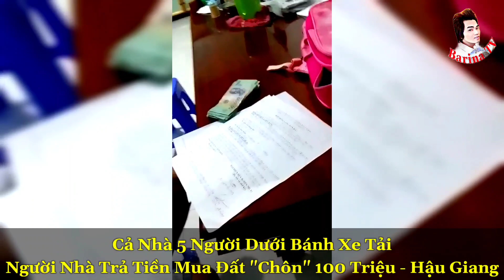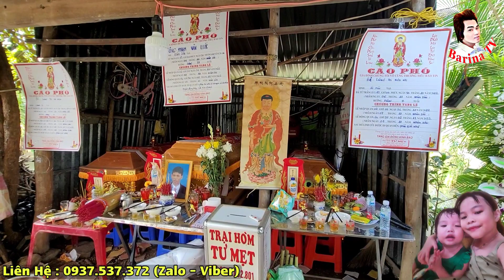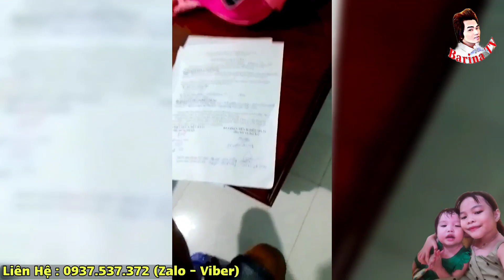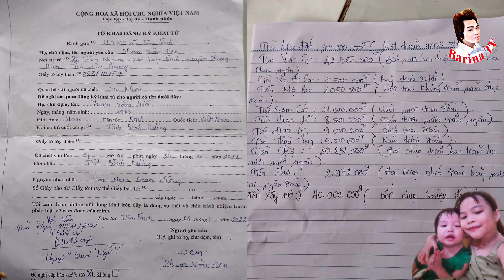Trả 100 Triệu, Mua Đất Cho Cả Nhà 5 Người Dưới Bánh Xe Tải | Barina TV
❖▬▬▬▬▬▬▬ஜ۩۞۩ஜ▬▬▬▬▬▬▬▬❖